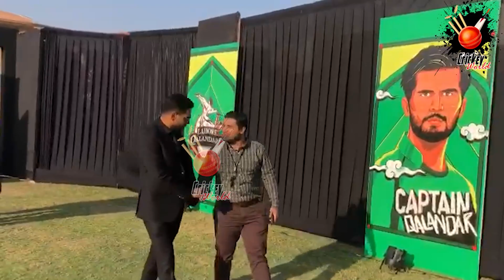Shahid Afridi Called Haris Rauf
Update on Shaheen Afridi and Haris Rauf

Karachi, 2 January 2023:

Left-arm fast bowler Shaheen Afridi will resume his rehabilitation under the national men’s team’s medical staff in Karachi from today. While providing Shaheen top-notch care, this move will allow the medical staff to track his progression and pave way for his smooth return to action.

Meanwhile, the interim selection committee and team management have invited right-arm fast bowler Haris Rauf to be assessed by the team’s medical staff so a decision on his availability for the three One-Day Internationals against New Zealand - to be played next week - can be made.